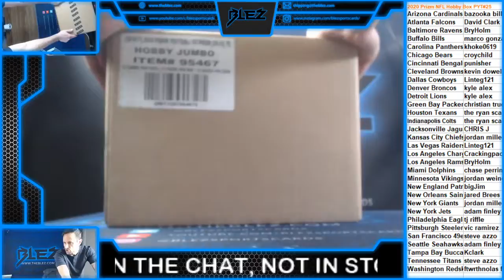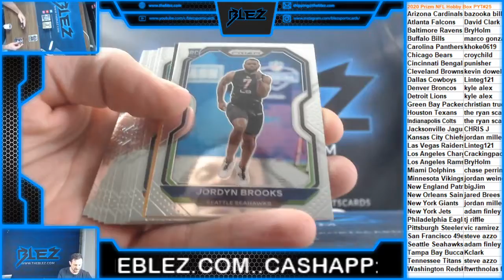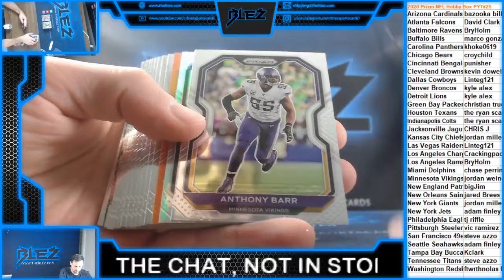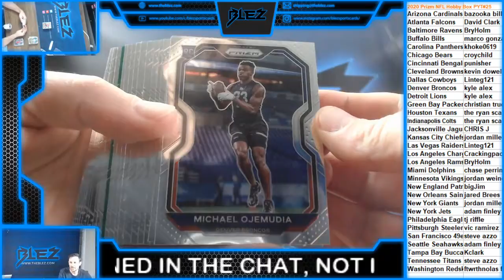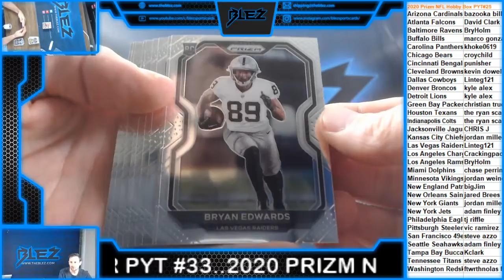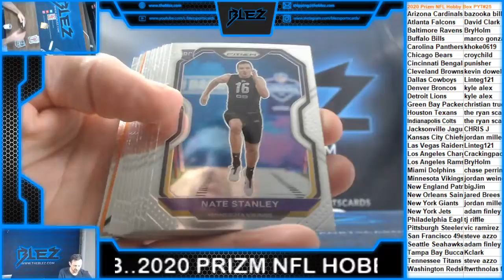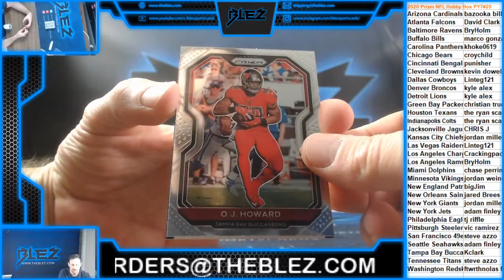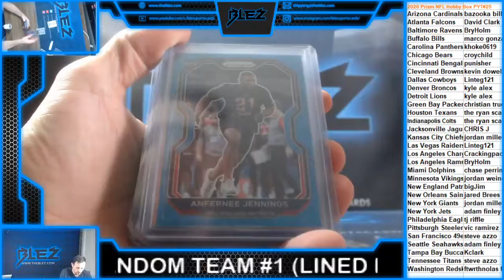2020 Prizm NFL Hobby Box PYT #25